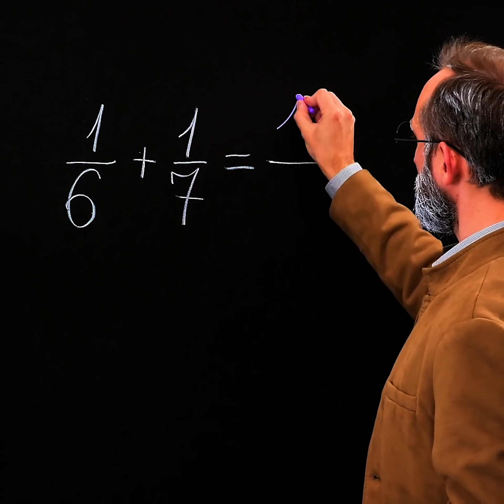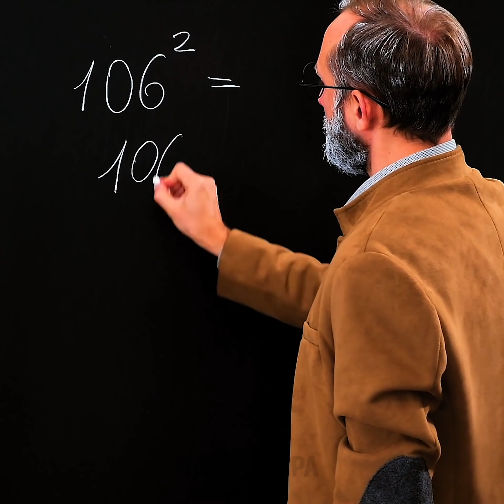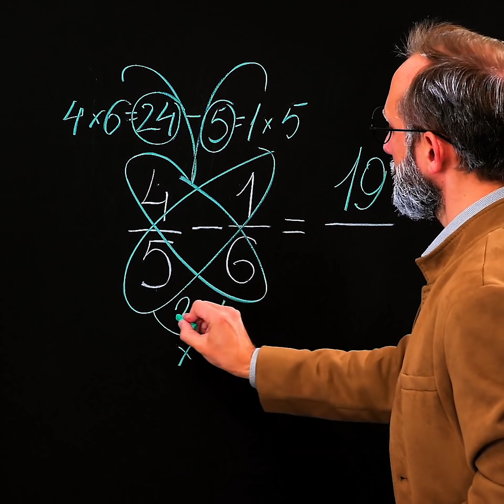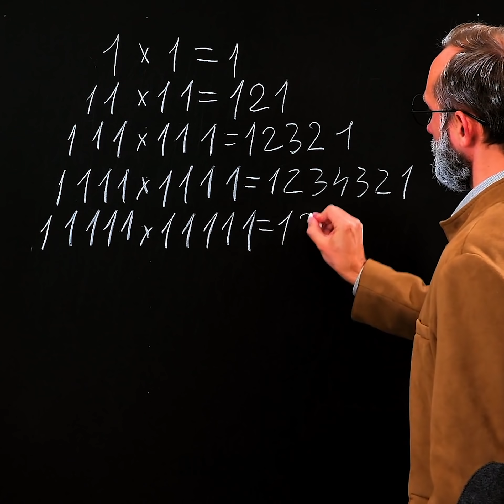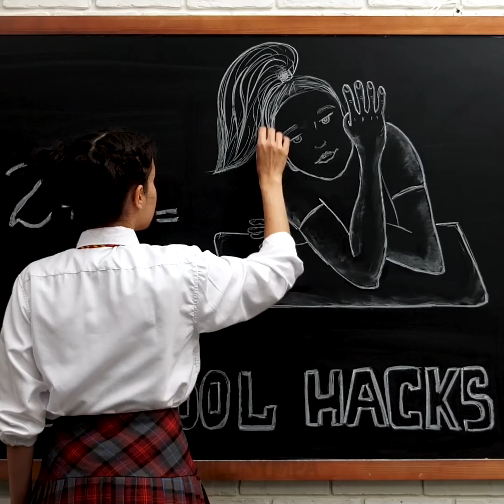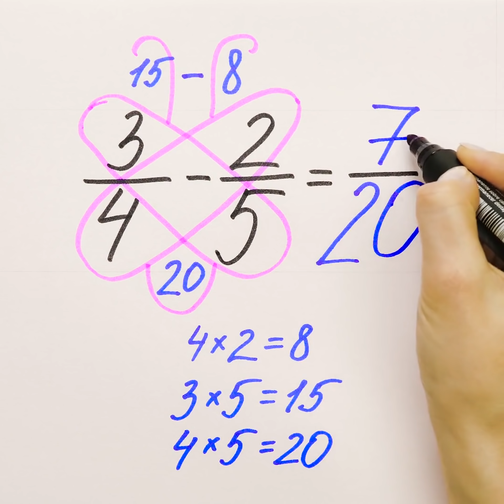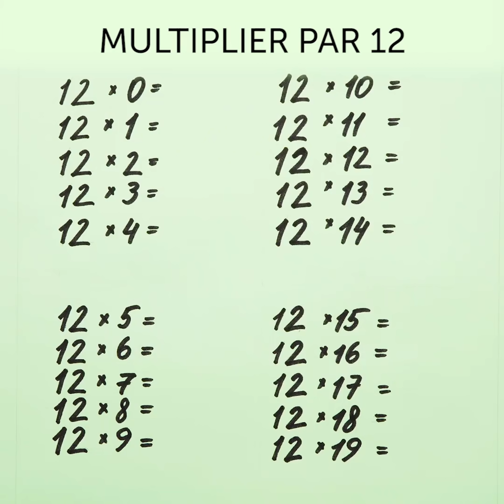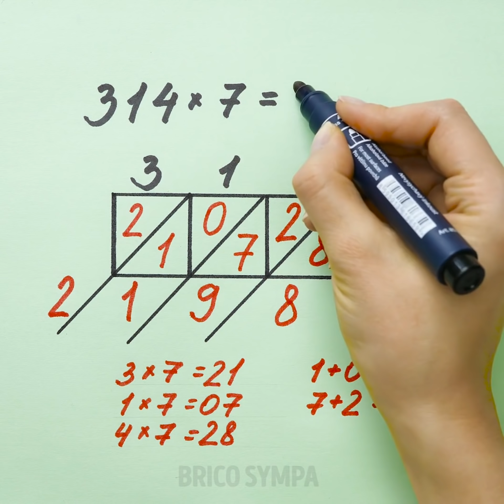30 CONSEILS UTILES DE MATHÉMATIQUES POUR QUE TU SOIS AMI AVEC TON PROFESSEUR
DES CONSEILS SIMPLES DE MATHÉMATIQUES

Les étudiants vont adorer cette vidéo étant donné que nous partageons des conseils de mathématiques qui vont améliorer tes connaissances. Toutes ces idées sont très faciles même si tu as l'impression que ce sont des tours de magie.
Le premier conseil de mathématiques va te montrer comment multiplier avec tes doigts. Non, ce n'est pas une blague et cette méthode est utilisée depuis des siècles. C'est une astuce cool si tu n'as pas de calculatrice ou de portable avec toi. C'est un conseil cool pour les élèves qui apprennent les multiplications pour la première fois et cette méthode fonctionne pour les tables de six, de sept, de huit, de neuf et de dix.
La prochaine astuce est utile pour les multiplications de 11 et c'est l'une des astuces les plus faciles étant donné que tu n'as pas besoin de multiplier, mais seulement d'ajouter. Regarde cette vidéo jusqu'à la fin afin de découvrir ce tutoriel !
Tout le monde veut avoir de meilleures notes, et certaines personnes sont prêtes à tout pour cela. Bien que tricher ne soit pas une bonne idée, cela présente des avantages importants. Tu peux apprendre les informations nécessaires lorsque tu prépares tes antisèches. En d'autres termes, préparer des antisèches revient à apprendre tes notes par cœur. Un autre bienfait est que cela demande beaucoup de créativité. La pensée créative est extrêmement importante puisqu'elle t'aide à avoir un autre point de vue et à trouver des solutions inattendues pour les problèmes ordinaires. Regarde la vidéo afin de découvrir comment tricher en utilisant une règle ou une gomme.

Horodatage :
00:09 Conseils de mathématiques pour les étudiants paresseux
01:50 Multiplier avec tes doigts
05:29 Comment tricher pendant un contrôle
06:23 La méthode “papillon"